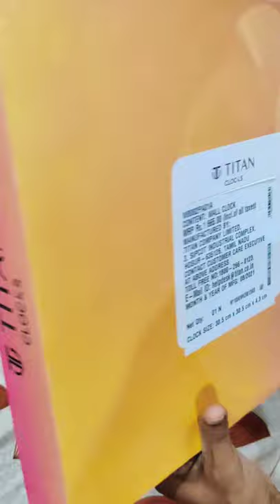Titan wall clock unboxing ( Model: W0002PA01A)